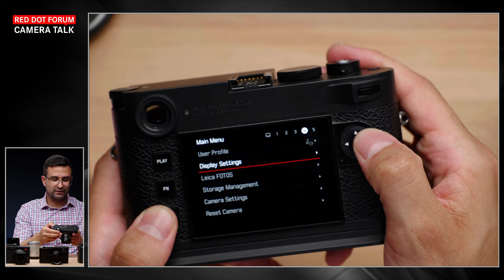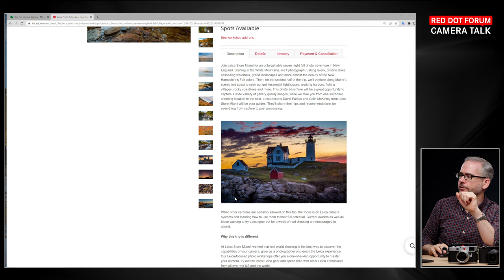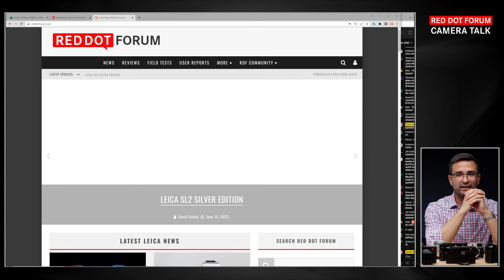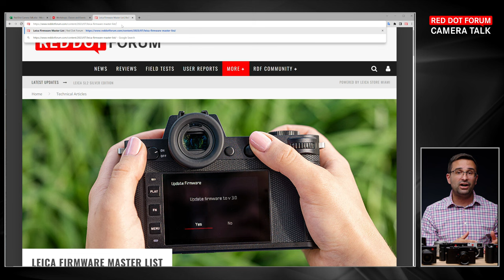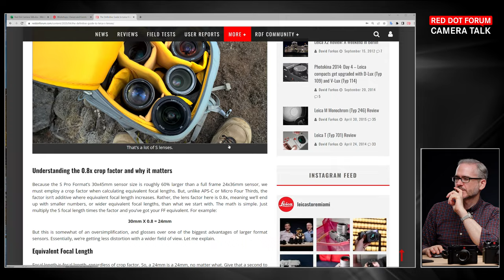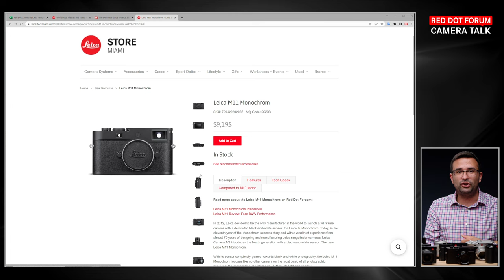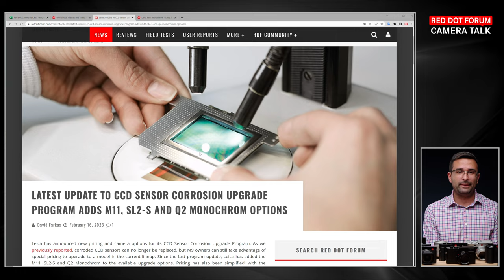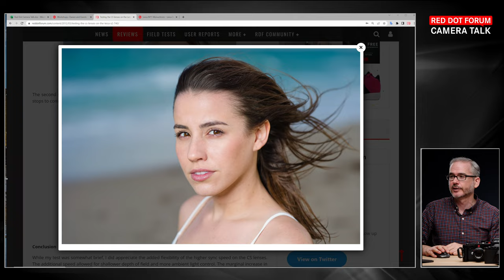Red Dot Forum Camera Talk: Ask Us Anything - Round 6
In this week's Red Dot Forum Camera Talk, Leica experts Josh Lehrer and David Farkas are back for another Ask Us Anything session. Instead of focusing on a single camera system, lens line or specific topics like we usually do, we're taking any and all questions. Ask us about Leica cameras and lenses, new and old, shooting and focusing techniques, or whatever you might be curious about that we can answer for you.

Missed out on our previous livestreams? No problem. Watch all of our previous RDFCT episodes

for the latest Leica news, reviews, technical articles and more.